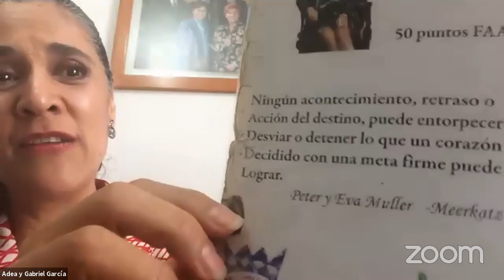MATERCLASS EVA Y DR. PETER MUELLER-MEERKATZ